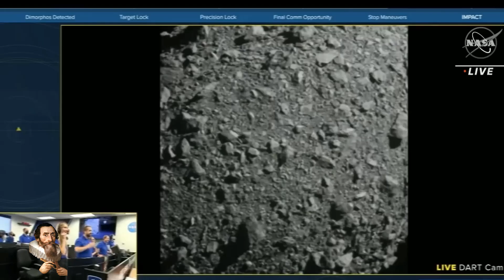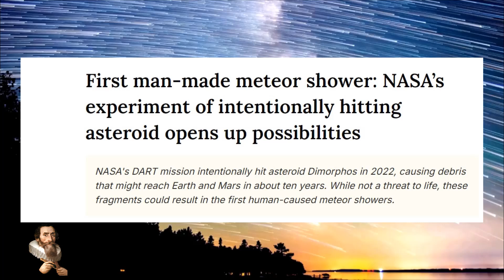First EVER Man-Made Meteor Shower Set to Occur After NASA Smashes Asteroid